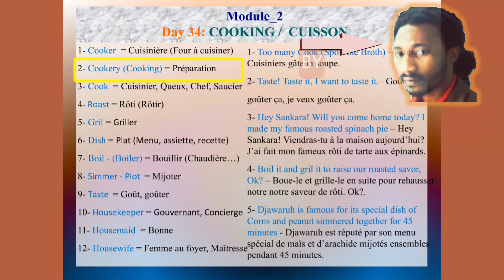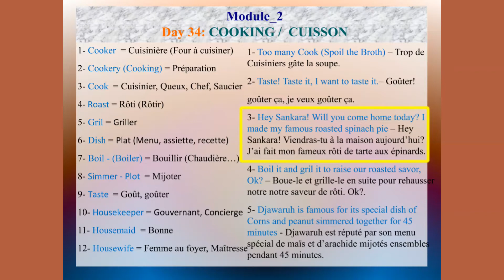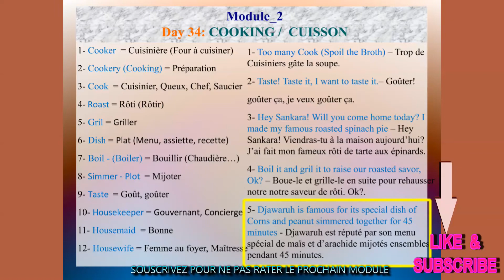1DTW-1JDM MODULE 02 DAY 034 COOKING - CUISSON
One Day Ten Words - Un Jour Dix Mots (1DTW-1JDM)
English For The African Development By Lohrd Dyla
For The African Intelligent Revolution Program